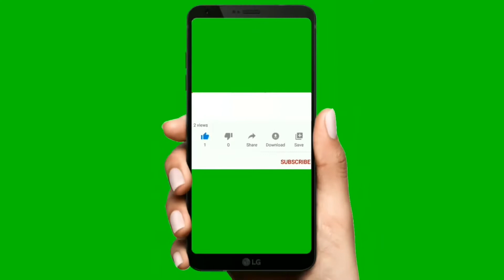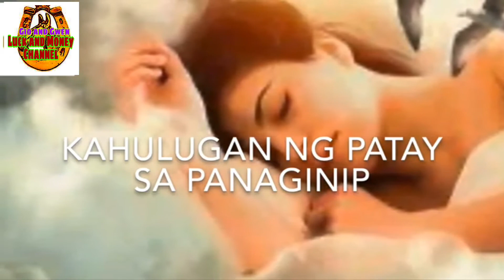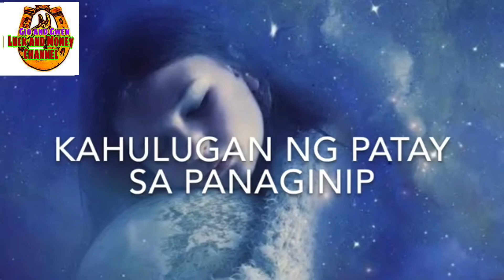KAHULUGAN NG PATAY SA PANAGINIP - GIO AND GWEN LUCK AND MONEY CHANNEL